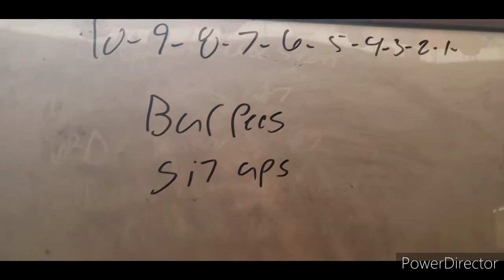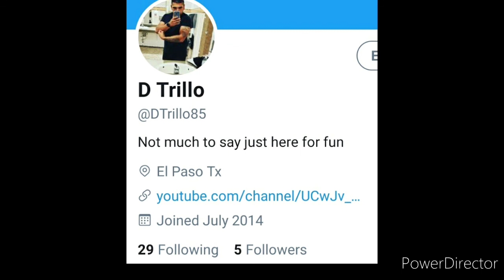Motivation and unboxing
Just a simple work out plus what keeps me motivated.